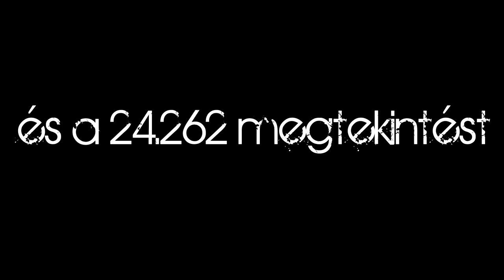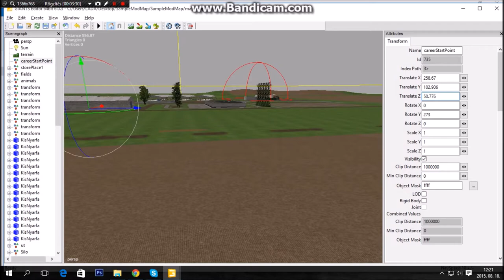Montázs Videó!! Megvan a 200 feliratkozom köszönöm!!!